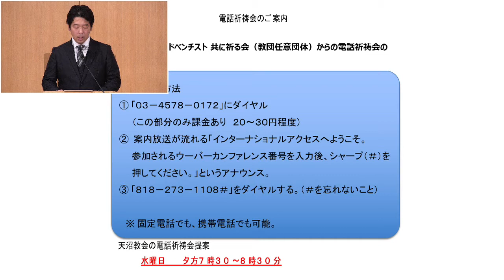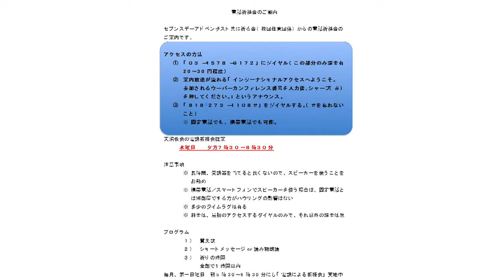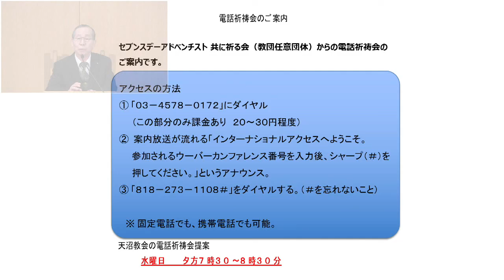電話祈祷会のお知らせ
セブンスデー・アドベンチスト天沼教会安息日ライブ中継は
安息日学校から始まります　※通常　土曜日9：15～
礼　拝 ･･･11：00 ～ 12：00
奏楽
頌栄･･･539 ･･･会衆一同
前祷･･･説教者
司会
聖書朗読
開会讃美歌
祈祷
献金
主の祈り･･･会衆一同
献唱･･･聖歌隊
説教
閉会讃美歌
終祷･･･説教者
主はふたたびきたりたまわん･･･会衆一同